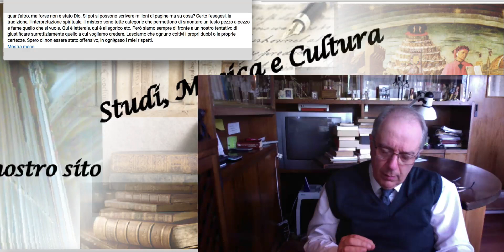Introduzione a una corretta esegesi biblica